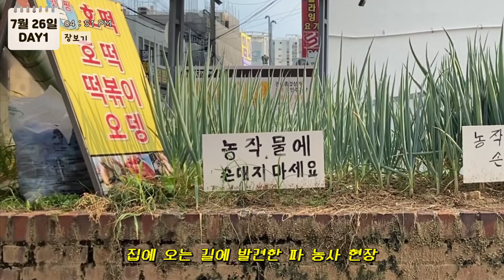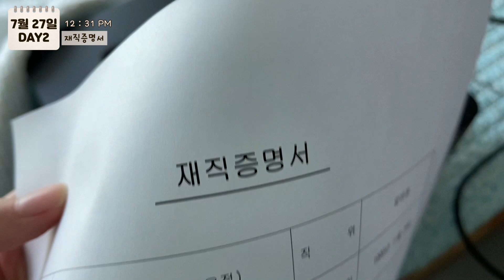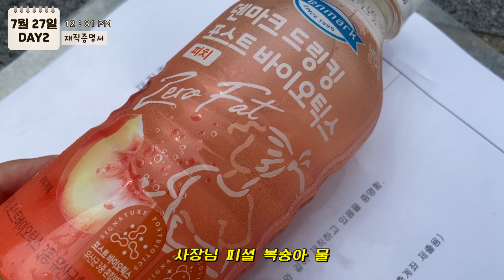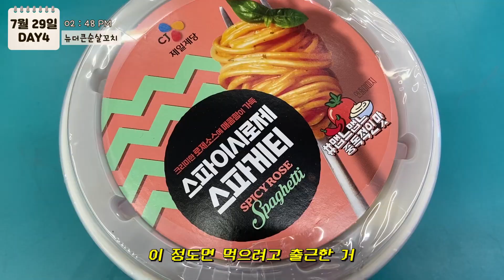[먹방 브이로그] 복날에 먹을 치킨 골라드립니다. 일주일동안 치킨만 먹은 브이로그 (슈프림양념치킨, 바질페스타, 고추바사삭, 허니콤보, 네네반반, 호랑이치킨, 뿌링클, 편의점치킨)